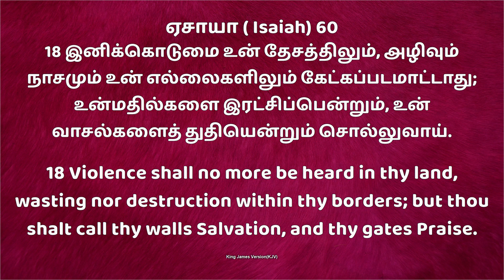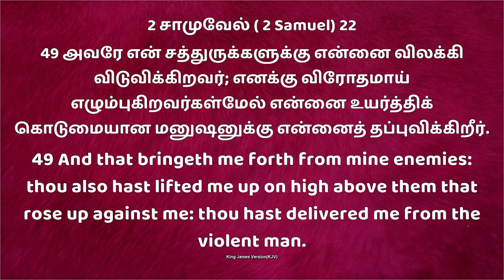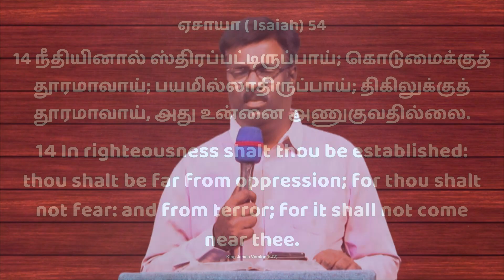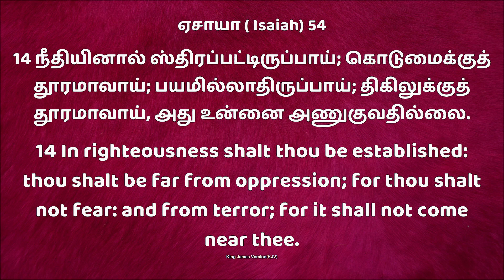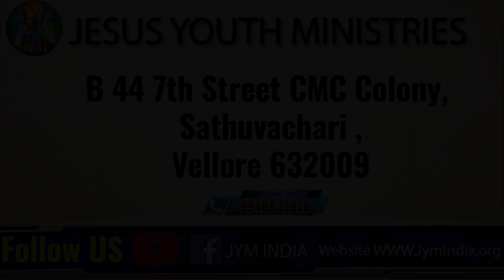Jym || Daily Devotion " New Day New Hope கொடுமை காணாதிருப்பாய் Bro.D. Andrews Wesley. 31 MAR 2023.